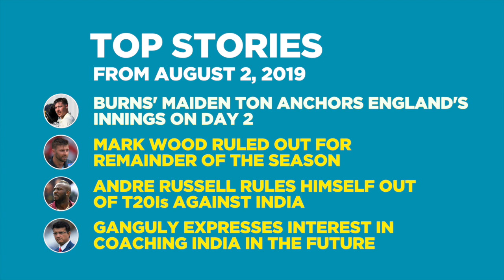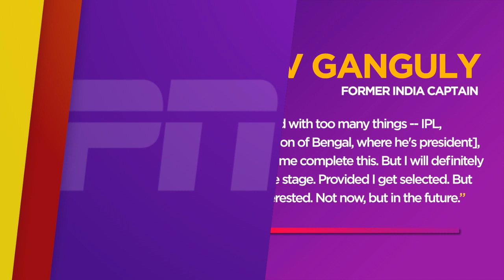Russell rules himself out of India T20Is